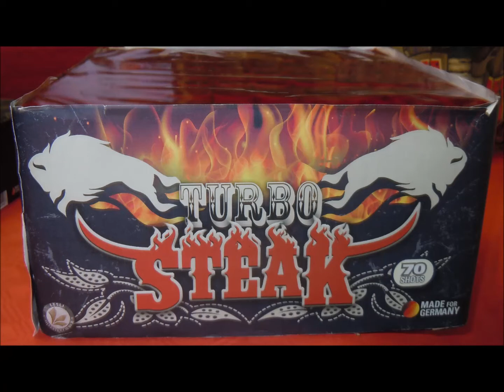Lesli Silvesterzauber Turbo Steak (2x geschossen)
Lesli Silvesterzauber Turbo Steak LS 04836
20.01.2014 - Lesli Product Preview 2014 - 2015

Verkauf von Silvesterfeuerwerk jedes Jahr in Hamburg - Harburg